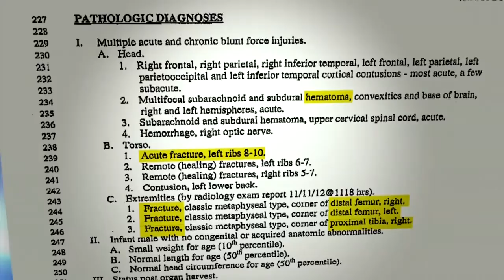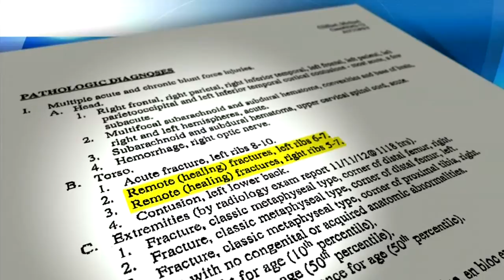No charges in 2012 baby death case